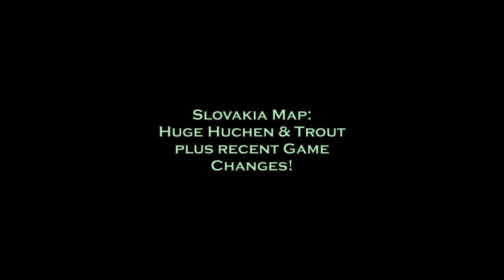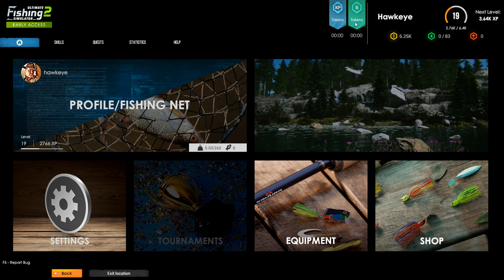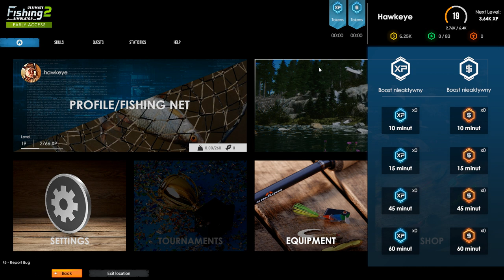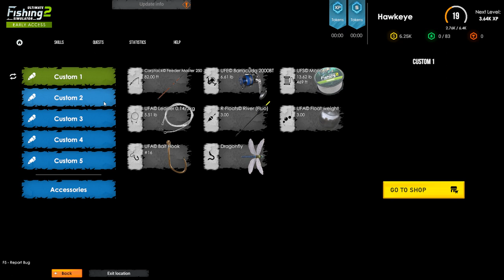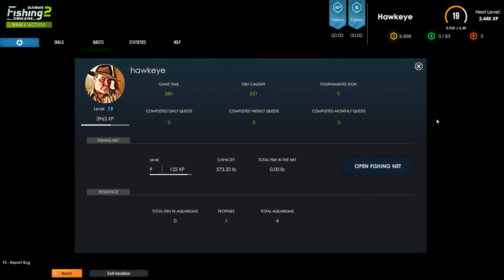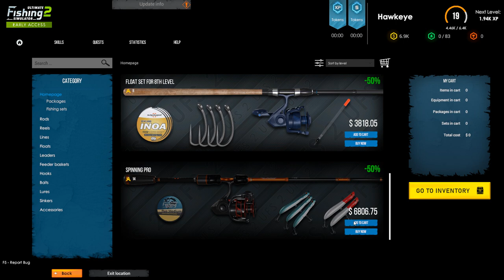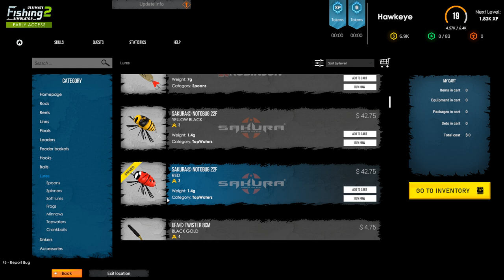Ultimate Fishing Simulator 2 - Slovakia Map: Huge Huchen & Trout Plus Recent Game Changes!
*** 2023 SEASON CONTINUES ***

In this episode, I have decided to revisit the Slovakia Map to see how the recent updates have affected the map.  After a short while, I have been able to determine that much has changed, including what lures work and what lures no longer seem to have any affect.  I end up discovering that any spoon over 10g and any topwater lure over 2 g seem to have no effect on attracting anything.  However, topwater bugs seem to have a great attraction for HUGE species on the map now!